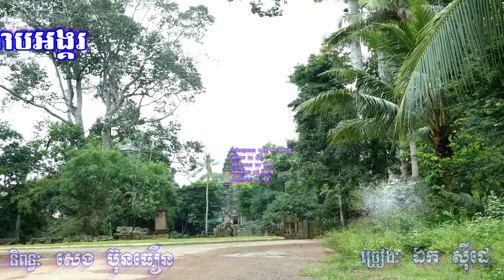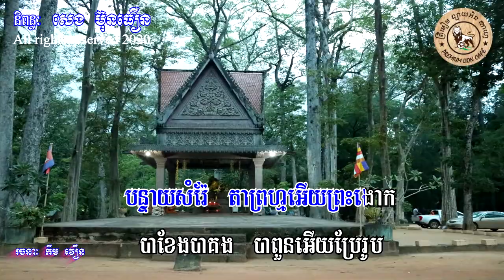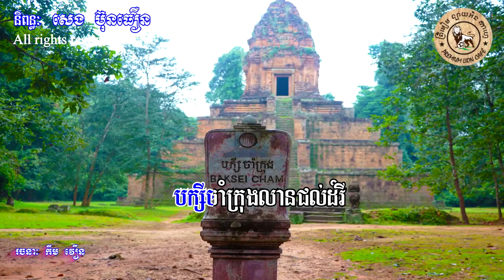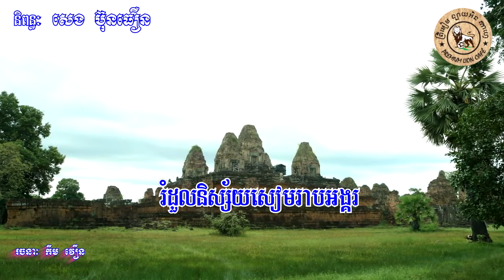Original song(បទថ្មី)/ រំដួលនិស្ស័យសៀមរាបអង្គរ/ Rumduol Nisai Siemreap Angkor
និយាយដោយឡែក ជាវត្ដុអច្ឆរិយៈរបស់ខ្មែរ និងរបស់មនុស្សជាតិនៃពិភពលោកទាំងមួល និយាយជារួម ប្រាសាទដែលល្អឯក​ក្នុងលោក​សន្និវាសក្រោមមេឃលើដីយើងនេះ គឺប្រាសាទអង្គរវត្តនេះឯង...ប្រាសាទខ្មែរល្បីមរតកដូនតា ចម្លាក់រចនាអង្គរវត្តខ្មែរ សក្តិសមឥតខ្ចោះរំលេចមន្តស្នេហ៍ កណ្តាលទ្រូងស្រែតែមួយលើលោក។ កាលណាទេសចរទៅដល់ មិនថាខ្មែរ ឬបរទេស ពួកគេតែងតែអស់កង្វល់រលីងពីក្នុងចិន្តា ហើយប្តូរមកវិញនូវមនោសញ្ចេតនារីករាយ រំភើប កោតសរសើរ​មិនដាច់ពីមាត់​ទោះបីទស្សនាប៉ុន្មានដងក៏មិនធុញទ្រាន់ ជិនណាយដែរ ! ​ខ្យល់ជំនោរបក់ល្វើយៗនៃរដូវរំហើយកម្ពុជា ញ៉ាំងឲ្យយើងដើរកាត់បរិវេណប្រាសាទ កុំថា​ឡើយ​​ដើរតាមផ្លូវលើថ្ម លើក្តារកាំជណ្តើរនានា ឬលើវាលស្មៅផង(អង្គរវត្ត) យើងមិនដែលមានអារម្មណ៍ថា ការបាន​មកដល់​​ មកឃើញនេះ នាំឲ្យខកបំណងសោះឡើយ...ពីរយប់បីថ្ងៃយើងដើរលំហែ បន្ទាយសំរ៉ែតាព្រហ្មព្រះងោក បាខែងបាគងបាពួនប្រែរូប  បក្សីចាំក្រុងលានជល់ដំរី។ ខេត្តសៀមរាប មួយថ្ងៃៗ ដល់វេលាបើកឲ្យចូលទស្សនា គេមើលឃើញតែ​មនុស្សចេញចូលដូចស្រមោចវារដូច្នេះដែរ ពោលគឺជា ដំណើរទស្សនាដែលមិនឈប់សម្រាក លើកលែងតែ​សម័យរោគត្បាត COVID-19 ឆ្នាំ២០២០ នេះដែលមានការហាមឃាត់ផង ខ្លាចផងនាំឲ្យទេសចរមានចំនួនថយចុះខ្លះគួរឲ្យស្តាយ។ ប៉ុន្តែទោះបីយ៉ាងណា ក៏អ្នកបានទៅដល់នឹកស្រមៃដល់អនុស្សាវរីយ៍នោះដែរ...បងនៅចងចាំអនុស្សាវរីយ៍ កាលយើងទាំងពីរស្តាប់សំឡេងរៃ ប្រាសាទនានាបងនឹកស្រមៃ រំដួលនិស្ស័យសៀមរាបអង្គរ។ បទ រំដួលនិស្ស័យសៀមរាបអង្គរ បានលេចជារូបរាងឡើងក្រោយពេលខ្ញុំដឹកនាំនិស្សិតស្ម័គ្រចិត្តផ្នែកសំដែងរបាំ ជូនសាកលវិទ្យាល័យជាតិគ្រប់គ្រងជាង៤៥រូបទៅកំសាន្តនៅប្រាសាទកោះកេរ(ស្ថិតក្នុងខេត្តព្រះវិហារ) និងប្រាសាទនានាក្នុងខេត្តសៀមរាបដ៏អស្ចារ្យរបស់ពួកគាត់។ ក្រុមនិស្សិតស្ម័គ្រចិត្តខាងលើ ជាអ្នកបានចូលរួមហាត់សមរបាំប្រពៃណីមានចំណងជើងថា សម្រស់បុប្ផាជាតិ(រំដួល) ដែលតាក់តែងនិពន្ធទំនុកច្រៀង ដឹកនាំដោយរូបខ្ញុំផ្ទាល់ ដើម្បីចូលរួមប្រកួតប្រជែងក្នុងមហោស្រពយុវជនទូទាំងប្រទេសអបអរសាទទិវាវប្បធម៌ជាតិ ៣មីនា លើកទី២២​ ឆ្នាំ២០២០ រៀបចំដោយក្រសួងវប្បធម៌ និងវិចិត្រសិល្បៈ ហើយបាន ចំណាត់ថ្នាក់លេខ១(ពានរង្វាន់មាស)ទទួលផ្ទាល់ពីសម្តេចអគ្គមហាសេបតីតេជោ ហ៊ុន សែន នាយករដ្ឋមន្ត្រីនៃកម្ពុជា។ ដោយសារតែគុណបំណាច់ដ៏ធំធេងជាប្រវត្តិសាស្ត្រនៃពួកគាត់ គឺការរាំរបាំប្រពៃណី ផ្ការំដួលដ៏ក្រអូបនេះហើយ ទើបរាប់ថាជា និស្ស័យដែលធ្វើឲ្យវត្តមានពួកគាត់ បានទៅទស្សនាប្រាសាទនានាជាពិសេស អង្គរវត្ត នៅខេត្តសៀមរាប...រំដួលនិស្ស័យសៀមរាបអង្គរ។

អ្នកថតចម្លង កាត់តរូបភាពបទនេះឡើងវិញ យកទៅបង្ហោះក្នុងឆាណែល ឬទំព័របណ្តាញសង្គមរបស់ខ្លួន ឬតាមមធ្យោបាយណាក៏ដោយ ដោយគ្មានការអនុញ្ញាត នឹងត្រូវទទួលខុសត្រូវចំពោះមុខច្បាប់ជាធរមាន។
Any copying, pasting or posting of this song on its own channel or social media site without permission will be liable in accordance with applicable law.

បទ៖រំដួលនិស្ស័យសៀមរាបអង្គរ
ច្រៀង៖ ឯក ស៊ីដេ
និពន្ធទំនុកច្រៀង៖ បណ្ឌិត សេង ប៊ុនធឿន
និពន្ធបទភ្លេង៖ លោក ឯល ប៊ុនណា
សម្រួលតន្រ្តី៖ លោក ណាំ ប៊ុណ្ណារ័ត្ន
រចនារូបភាព៖ លោក កឹម វឿន